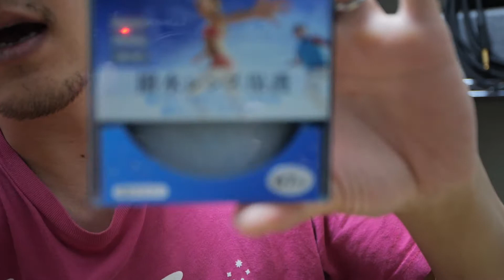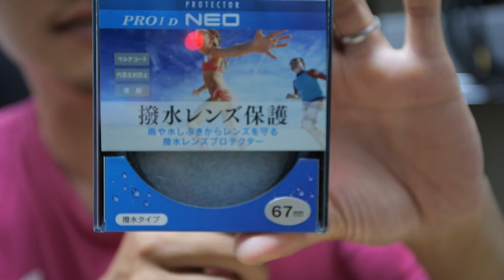「小三元の有用性とおすすめ保護フィルター」No.337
東京を拠点に音楽業界で「音楽」「写真」「映像」を稼業にしている神奈川県横浜市出身、平成元年生まれ32歳のクマザワコータローが毎日アップしているVLOGです。

日々捉えた情報や機材レビュー、知識や技術のハウツー的な内容などをノーカット、ほぼ無編集で公開しています。

▽Canon リング式三脚座 A2

▽Kenko 67mm 撥水レンズフィルター PRO1D プロテクター NEO レンズ保護用 撥水・防汚コーティング 薄枠 日本製

※上記製品URLはAmamzonアソシエイトリンクを使用しています。

質問などはTwitterのリプライ、動画のコメント欄にどうぞ！

※動画内のSEやBGMは全てクマザワが制作したオリジナルコンテンツです。

【収録機材】
□Panasonic LUMIX DC-S1H

□SIGMA MOUNT CONVERTER MC-21 EF-L

□Canon EF17-40mm F4 L USM

□Manfrotto 345 テーブルトップ三脚

□Motion5

□Compressor4